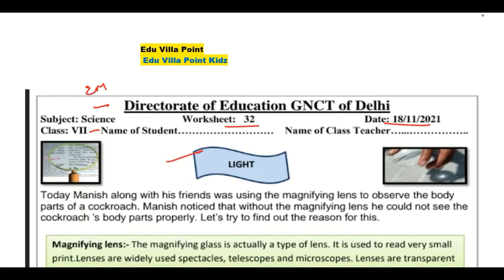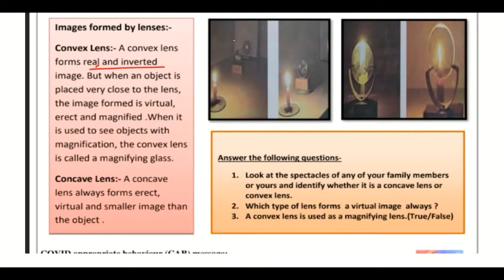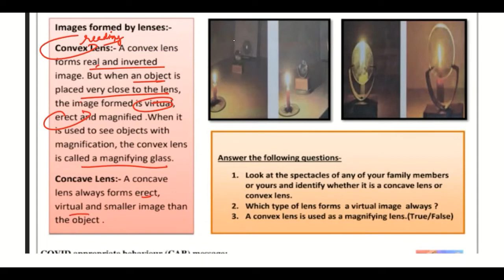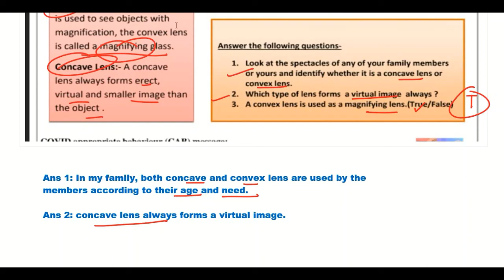Class 7 Science Worksheet 32(18/11/2021) English medium | Edu Villa Point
DOE Worksheet 32Solution | Class 7th | 32-October-2021 |Science | CBSE NCERT DELHI
Worksheet 32Solution
Today's WorkSheet
 DOE worksheet
18 November  Class 7 to 7  Worksheet 32Science me
18 Nov   Class 7 to 7  Worksheet 32Science me
18 November Class 7 Worksheet 32
18 November  Class 7 Worksheet 32
18 November Class 7 Worksheet 32

Sciences Worksheet 32Class 7(18/11/2021) English medium/Class 7 Sciences Worksheet32/ worksheet Sciences7 Class9
Science Worksheet 32Class 7 (18/11/2021)/ Class 7 worksheet  Science 7/ Science Worksheet32hondi Worksheet32Class9(18/11/2021)English medium/ worksheet Science7 Class9/Class9 Science workshet7
Class 7 Hindi work sheet  Both  Science medium and English medium